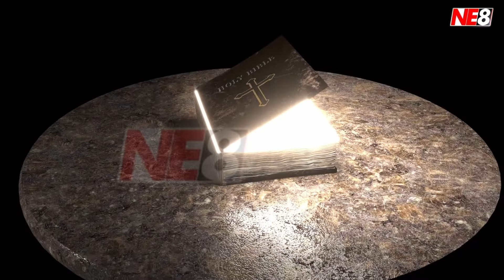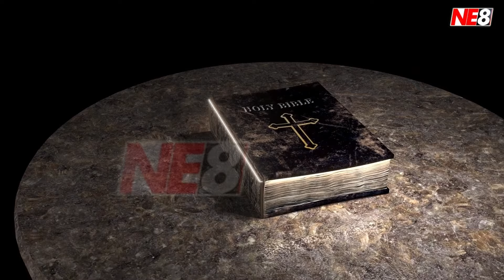From Darkness to Light: Easter Sunday’s message of Hope and Renewal